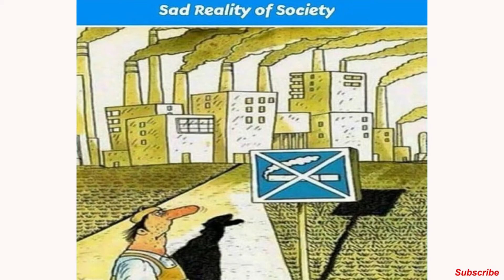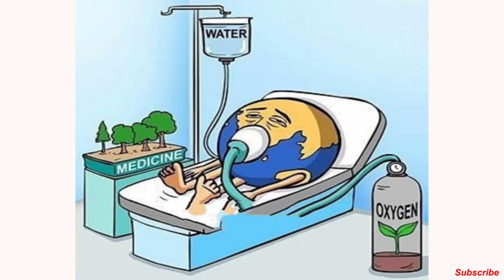meaningful images | image with deep meaning | one image million words | wings 007 | part-14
Trust us when we say that everyone has been there – even successful people.Even so, you have the power inside you to achieve. You just need to get out of the funk you’re currently in.The goal of these inspirational pictures quotes is to uplift, inspire, and provide energy when you feel drained and beat up.  image with deep meaning meaningful images  it is a meaningful images. They can help provide wisdom and perspective that will improve your life. They can help you unlock your inner greatness. it is like a motivational images and also viral images. one image million words, Nobody said life was going to be easy. What you’re going through is hard. pictures with hidden meaning Yes it is.Accept it and decide that the harder things get, the harder you will work to make things better.  image with deep meaning Plus, the tougher you will be. meaningful images  You can overcome anything with determination and time. It’s not about what you want – it’s about who you become during the journey. Let this epic collection of motivational pictures quotes help you realize how great you are, how far you’ve come, and how much more you can give!